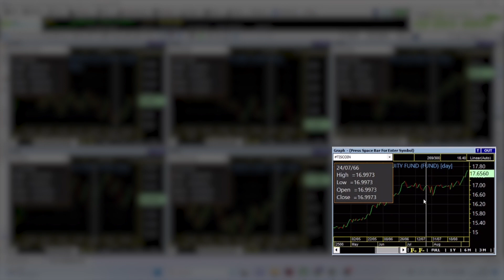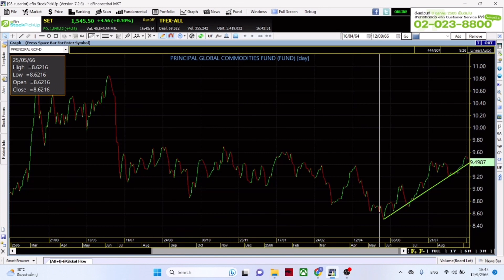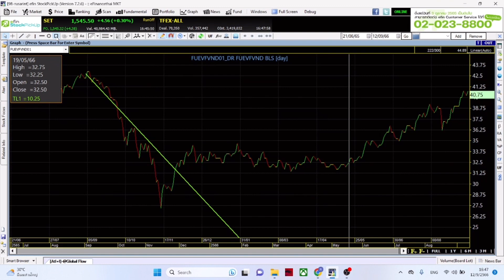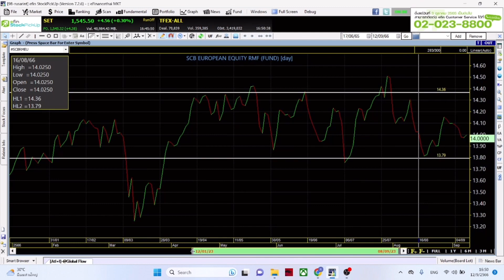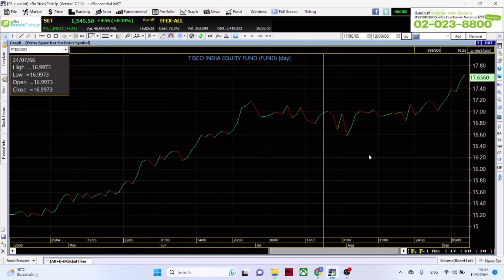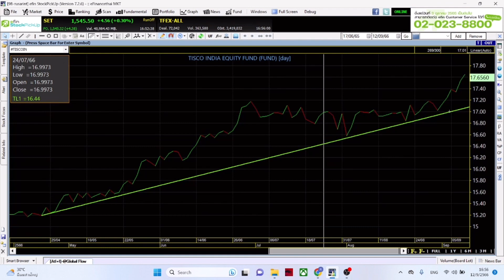ตามรอยเงินไหลเข้าตลาดหุ้นประเทศไหน? ด้วยฟังก์ชันสำเร็จรูป Global Flow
ตามไปหาคำตอบและทำไปพร้อมกับ อ.รัสรินทร์ กันได้เลยค่าาา
พิเศษตอนนี้ efin StockPickUp อัปเดต 8 ฟังก์ชันสำเร็จรูปใหม่ สามารถเข้าใช้งานได้แล้ว วันนี้
รับชมวีดีโอพาใช้งานจริง 8 ฟังก์ชันใหม่สำเร็จรูป พร้อมใช้งาน ได้ที่นี่
นักลงทุนที่เปิดพอร์ตกับโบรกเกอร์สามารถเข้าใช้งานได้ เช็กรายชื่อบริษัทหลักทรัพย์ ที่นี่
นักลงทุนสามารถสมัครทดลองใช้และทำไปพร้อมกันได้ที่นี่
สมัครบริการเพื่อใช้งานโปรแกรม efin StockPickUp ได้ที่นี่